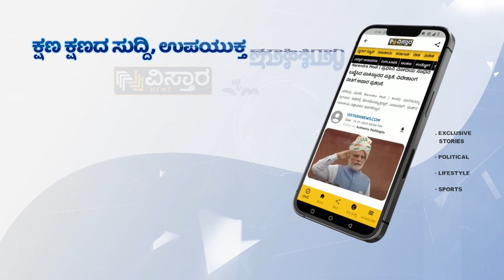ವೀಕ್ಷಕ ವರದಿಯಲ್ಲಿ ತಡೆಗೋಡೆ ಇಲ್ಲದ ಹೊಂಡದ ಪರಿಚಯ | HPK | Veekshaka Varadigara | Lumbini Park in Yadgiri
ವೀಕ್ಷಕ ವರದಿಯಲ್ಲಿ ತಡೆಗೋಡೆ ಇಲ್ಲದ ಹೊಂಡದ ಪರಿಚಯ | HPK | Veekshaka Varadigara | Lumbini Park in Yadgiri | Vistara News